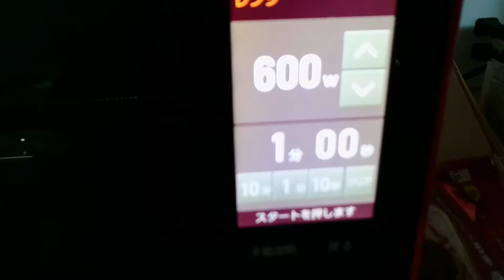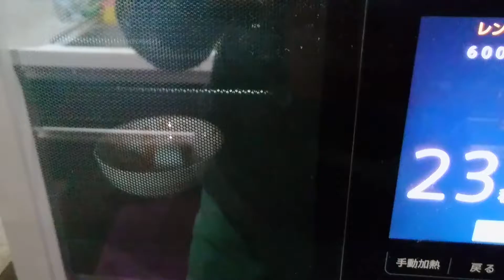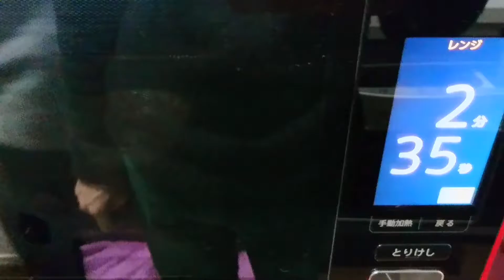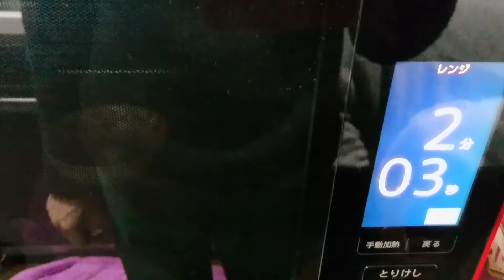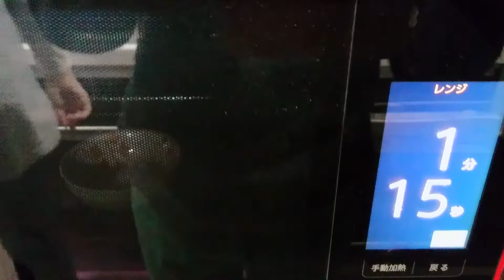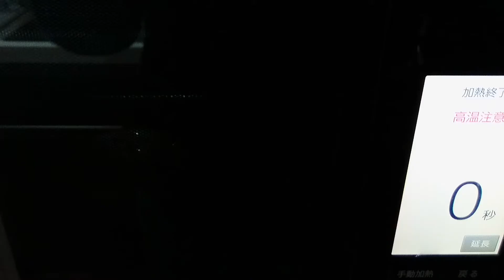How to easily restore hardened sugar ガチガチに固まった砂糖を柔らかくする方法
電子レンジに入れるとやわらかくなります
すぐに素手で触ると熱いので気を付けてください
It becomes soft when put in a microwave oven
Please touch with your bare hands immediately, so please be careful